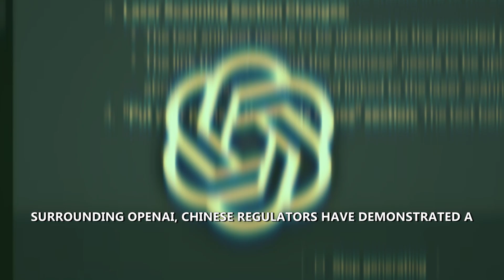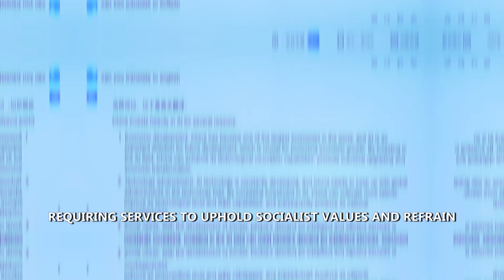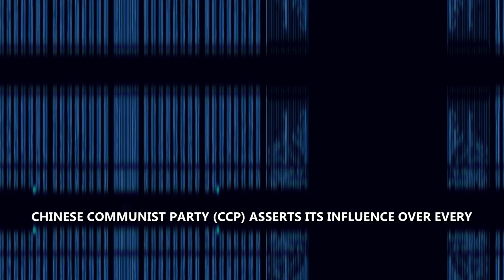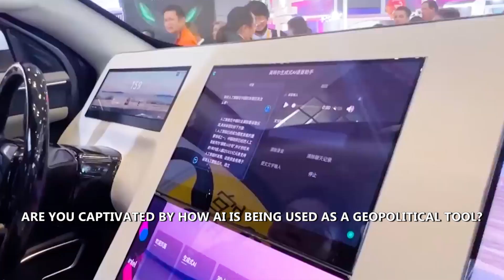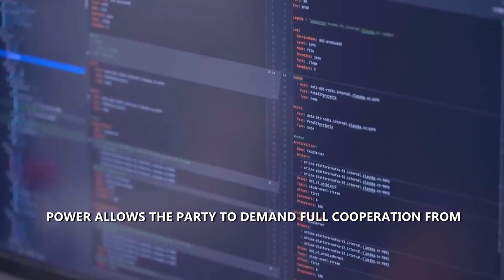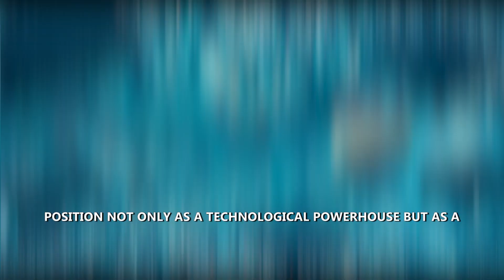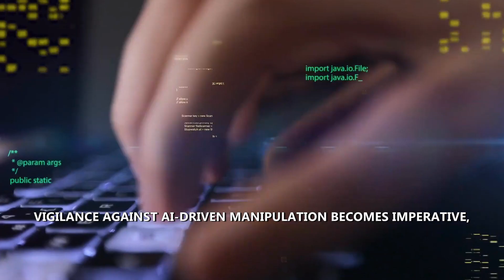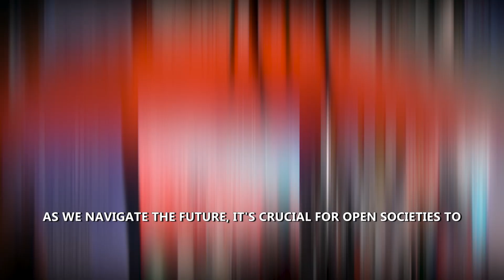Global AI Alert: CHINA'S Grip Endangers Nations!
Welcome to AI Untapped, your gateway to exploring the vast and evolving world of artificial intelligence and its multifaceted impacts on society. Join us as we delve deep into the intricate interplay between AI, regulations, and their profound social implications.

In a world where technological advancements are reshaping our future, our channel aims to uncover the pivotal role of AI within China's regulatory landscape. Through in-depth analysis and comprehensive discussions, we shed light on the complex dynamics of China's AI regulations and their implications for social control.

Our latest video, "Global AI Alert: CHINA'S Grip Endangers Nations!" is an eye-opening exploration of key points critical to understanding the landscape:

The Regulatory Landscape in China: Unveiling the intricacies and evolution of China's regulatory environment concerning AI.

AI Regulations and Social Control: Examining the intersection of AI regulations and their influence on societal norms and control mechanisms.

China's Comprehensive Regulatory Framework: Understanding the multifaceted framework shaping AI and data regulations in China.

AI, Data Regulations, and Social Control: Delving into the correlation between AI, data regulations, and their impact on social control dynamics.

Global Implications of China's AI Dominance: Analyzing the far-reaching effects of China's AI dominance on a global scale.

Military Implications: Uncovering the strategic military implications associated with China's advancements in AI technology.

At AI Untapped, we're dedicated to fostering informed discussions and raising awareness about the intricate fusion of AI, regulations, and societal impacts, especially in the context of China's evolving landscape. Join us on this enlightening journey as we navigate the ever-evolving realm of artificial intelligence and its implications for our world.